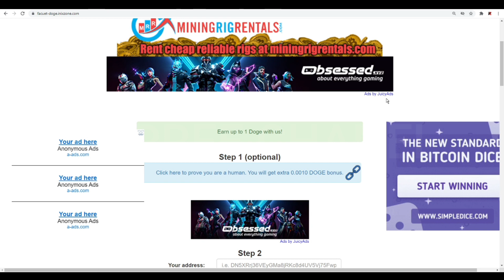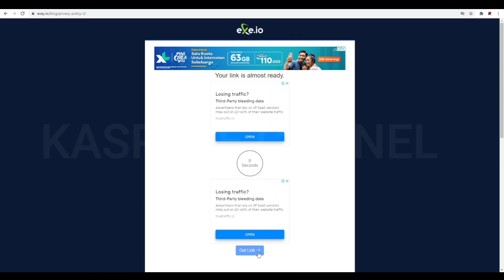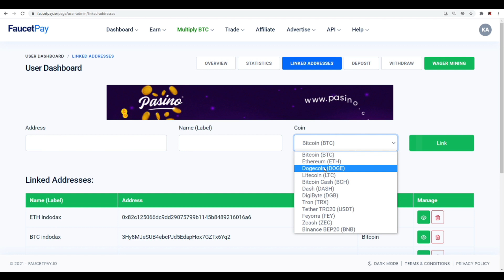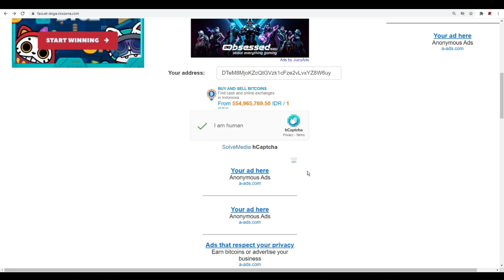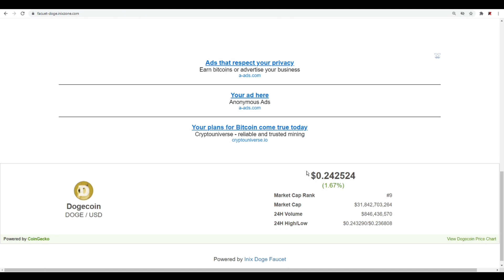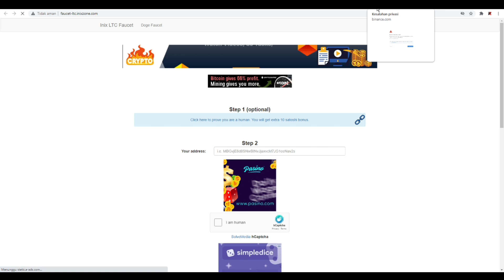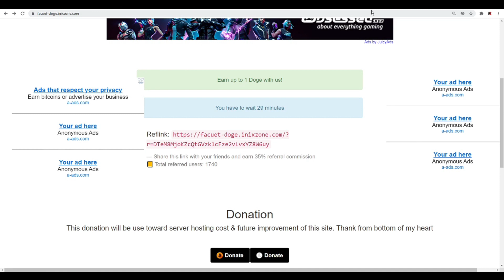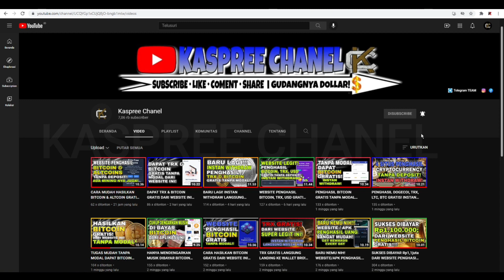CLAIM FREE 1 DOGECOIN SETIAP HARI TANPA MODAL INSTAN WITHDRAW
➡ COMENT dan ( sertakan Nama IG )
 ✴️Karna di setiap video saya, saya akan adain REWARD VOUCHER INDODAX, kalo tembus 500 like tanpa batas Hari!
Note: Cari Code menarik di dalam video! Simpan baik²/dm saya via

•PERNYATAAN HUKUM:
Video ini hanya untuk tujuan pendidikan saja. Hasilnya TIDAK khas. Tidak ada jaminan bahwa Anda akan mendapatkan uang menggunakan teknik dan ide yang disebutkan dalam video ini. Saya BUKAN penasihat keuangan dan apa pun yang saya katakan di saluran YouTube ini tidak boleh dilihat sebagai nasihat keuangan. Tingkat kesuksesan Anda dalam mencapai hasil yang diklaim dalam video ini akan membutuhkan kerja keras, pengalaman, dan pengetahuan. Saya hanya berbagi tentang pendapatan yang saya peroleh dari internet berdasarkan spekulasi dan pengalaman pribadi saya. Anda harus selalu memahami bahwa dengan berinvestasi selalu ada risiko. Anda harus selalu melakukan riset sendiri sebelum berinvestasi. Kami telah mengambil langkah-langkah yang wajar untuk memastikan bahwa informasi pada video ini akurat, tetapi kami TIDAK BISA menyatakan bahwa situs web dan perusahaan yang disebutkan dalam video ini bebas dari kesalahan.

Tidak Ada Proyeksi, Janji, atau Representasi Penghasilan. Penghasilan atau laporan pendapatan, atau penghasilan atau contoh pendapatan apa pun, hanya perkiraan dari apa yang menurut kami dapat Anda hasilkan, tidak ada jaminan apapun. Ini berlaku apakah pendapatan atau contoh pendapatan bersifat moneter atau berkaitan dengan kredit iklan yang mungkin diperoleh (apakah kredit tersebut dapat dikonversi menjadi uang tunai atau tidak).